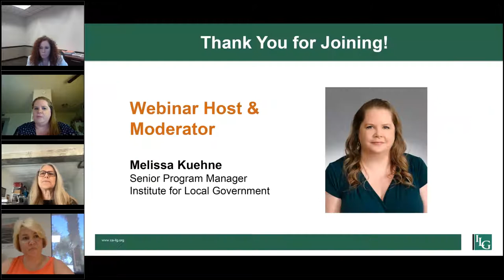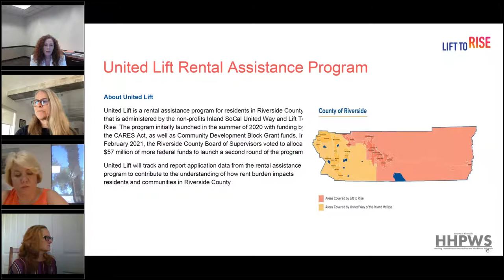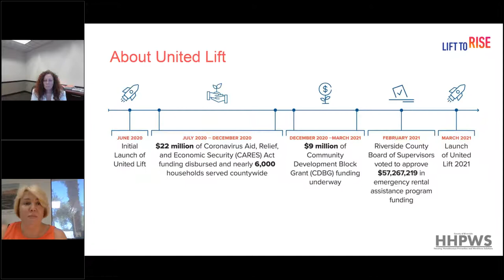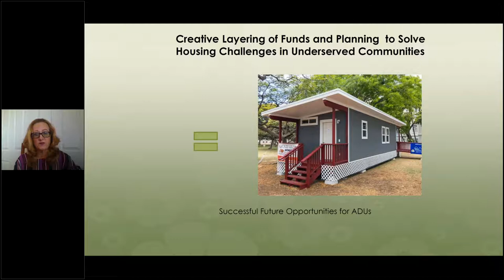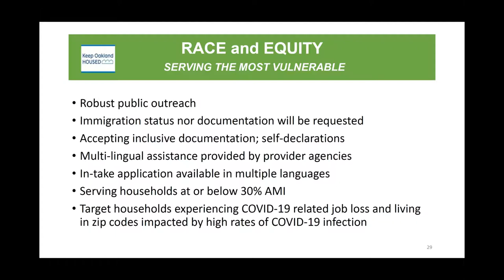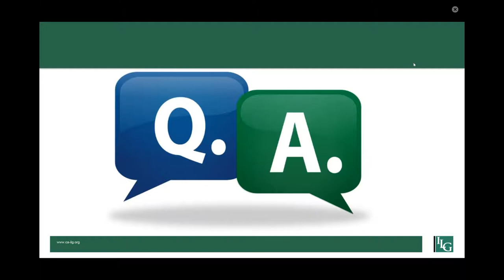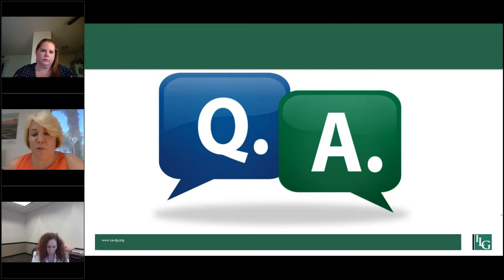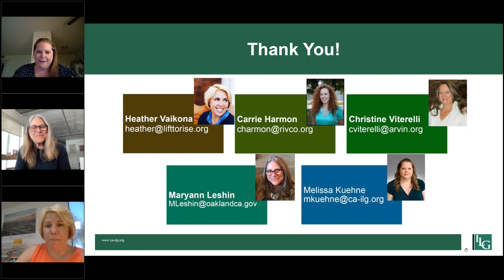Rental and Mortgage Assistance and Other Tools to Support Residents During the COVID Pandemic